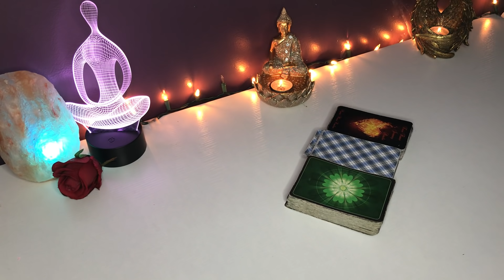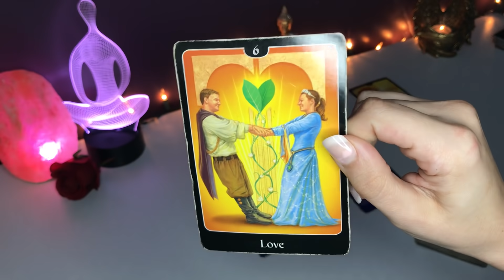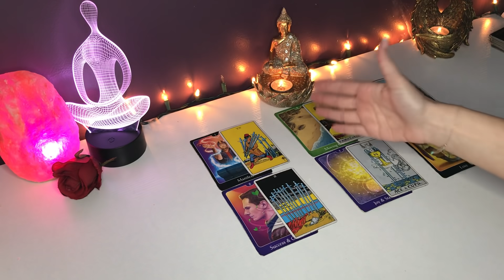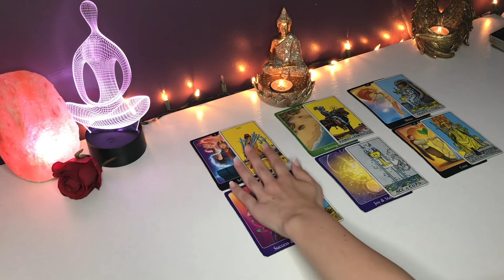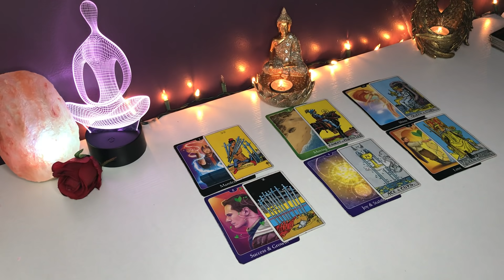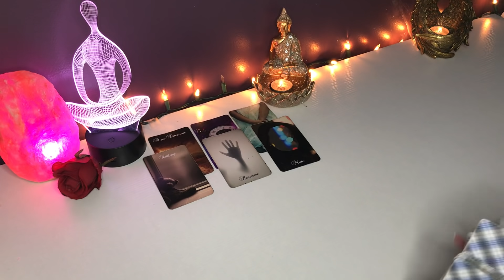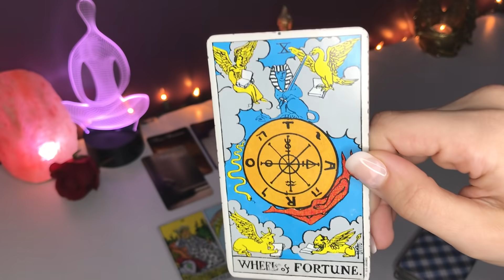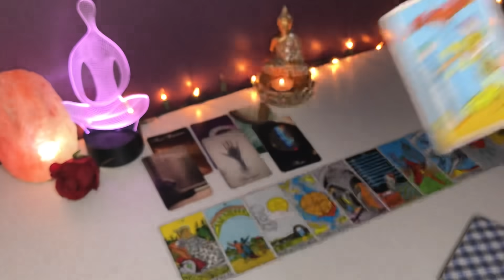*GEMINI* SILENT TREATMENT OVER! ITS TIME TO TALK! 🗣 SEPTEMBER LOVE TAROT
FOLLOW ME ON:
INSTAGRAM: @MISSMACHISTE (FREE CARD PULLS 3x A WEEK)